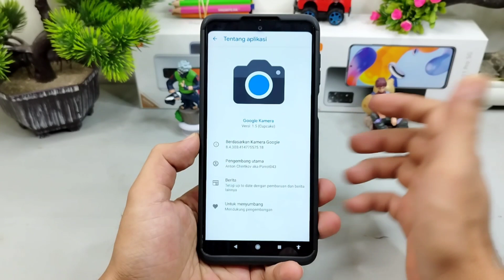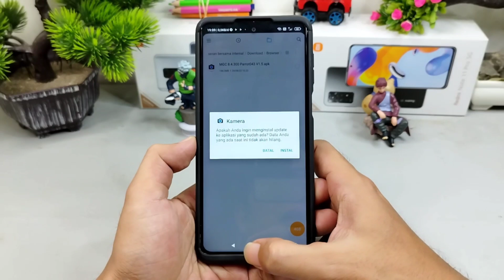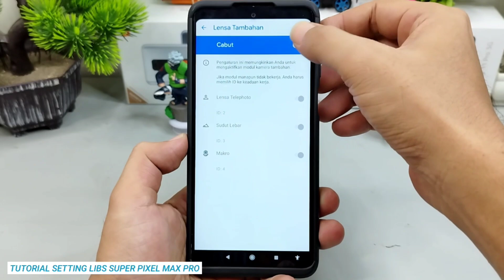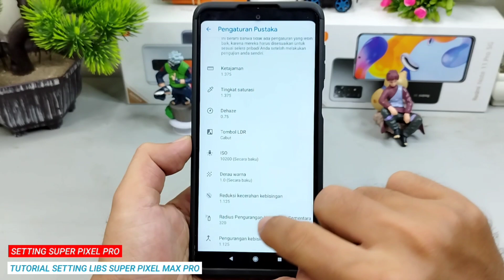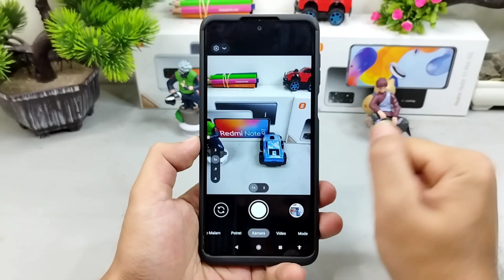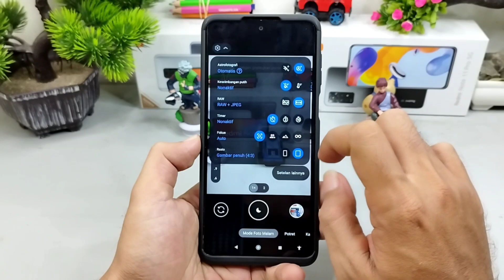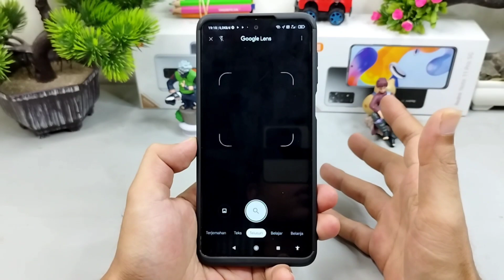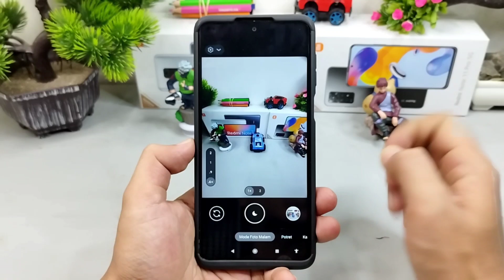New ‼️ Gcam Android 8.4 Parrot V1.5 Cupcake + Setting Super Pixel Pro, Jernih, Natural, Minim Noise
Halo Guys Kali ini saya review apk Gcam Terbaru dari parrot Rilis dengan versi 1.5 yang menggunakan Gcam Based 8.4.300 Paling Baru Untuk Apk Gcam Pixel 6 pro. Update Gcam Parrot v1.5, Kelebihannya Selain stabil dan smooth Gcamnya di bagian Opsi ada Fitur Baru Flash Parameter Auto Night Sight yang berguna sekali saat memotret pada kondisi minim cahaya atau malam hari yang dimana  Auto Night Sight aktif sendiri tentunya bisa berfungsi di semua mode Pengambilan photo kecuali di mode video, Nah Walaupun tidak Pengaturan Config Gcam ini Ada Pengaturan Libpacher yang bisa atur secara manual untuk hasil yang lebih spesipic Sesuai keinginan kalian. Gcam Parrot Selain Terkenal dengan Kestabilannya dia juga support Banyak Handphone Android dan berikut daftar device nya :

Asus:
ZenFone 4
ZenFone 5
ZenFone 6
ZenFone Max Pro M1
ZenFone 3 Zoom

LG;
LG G7
LG G8
LG G8s

Lenovo:
Lenovo K6

Motorola:
Moto G7
Moto G6 (custom rom)
Moto G6 plus
Moto G5s Plus (custom rom)
Moto X4
Moto Z3

Oneplus:
OnePlus 8 Pro
OnePlus 8
Oneplus 7 Pro
Oneplus 7
OnePlus 7T
Oneplus 5T
Oneplus 5
Oneplus 3T
Oneplus 3

Oppo:
Renno 10X

Samsung:
Galaxy Note 9
Galaxy S9
Galaxy S9 Plus
Galaxy A70
Galaxy A71
Galaxy A20s

Xiaomi:
Mi A1
Mi A2
Mi A3
Mi 8
Mi 8 Lite
Mi 9
Mi 9T
Mi 9T Pro
Redmi K20
Redmi K20 Pro
Pocophone F1
Poco X2
Poco X3

📱 Di dalam Tester Gcam Menggunakan Smartphone Redmi Note 9 Pro

Note : Untuk Membuka fitur Multi Lens Ultra Wide bisa simak tutorial settingan video diatas.

Credit : Parrot043

Support :

Got it & took a picture

Dev: @modern_parrot
Chat: @parrot043_googleCamera

Gcam Parrot
Gcam Nikita
Gcam Pixel 6 android